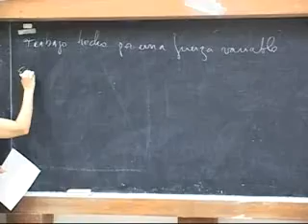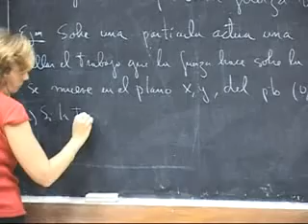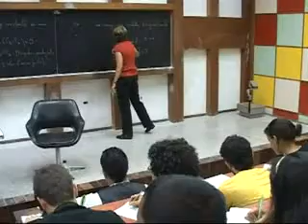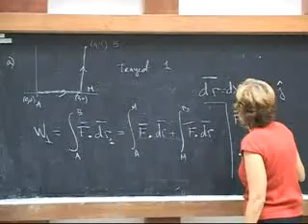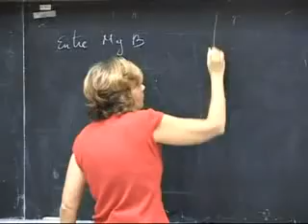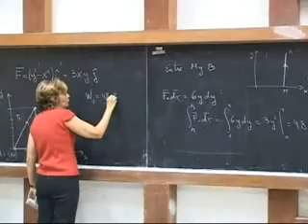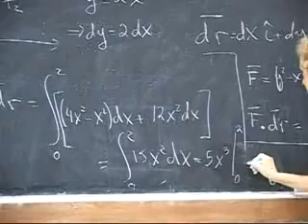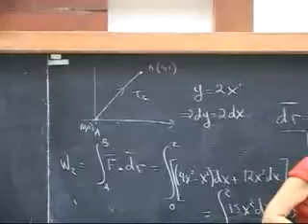Clase# 20 Trabajo. Ejercicios 5/5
FISICA I